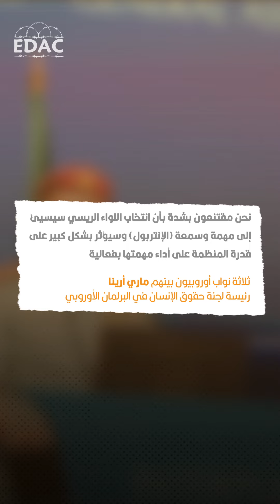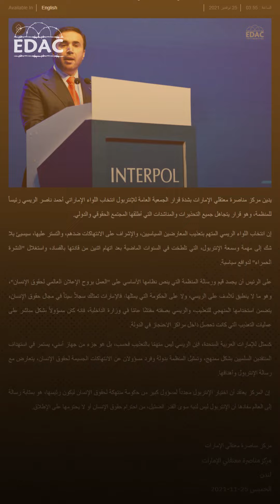بانتخابه الإماراتي أحمد الريسي رئيساً.. الإنتربول لا يحترم حقوق الإنسان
مثّل انتخاب أحمد_الريسي لرئاسة الإنتربول، صدمة للمجتمع الحقوقي والدولي، فالرجل مسؤول مسؤولية مباشرة عن العديد من الانتهاكات بحق المدافعين عن حقوق الإنسان في الإمارات، فهل أصبحت المنظمة تبيع ذمتها للدول الاستبدادية؟

اقرأ المزيد
بيان حول انتخاب اللواء الإماراتي أحمد الريسي رئيسًا للإنتربول

اللواء أحمد ناصر الريسي .. المشرف على الانتهاكات